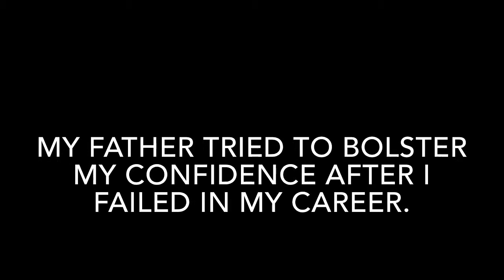BOLSTER MEANING IN ENGLISH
This video lists out meaning of difficult English word BOLSTER with sentence.